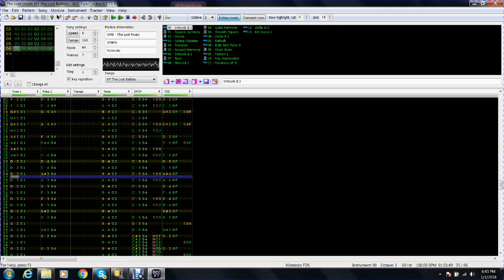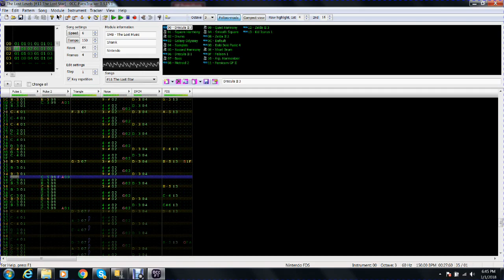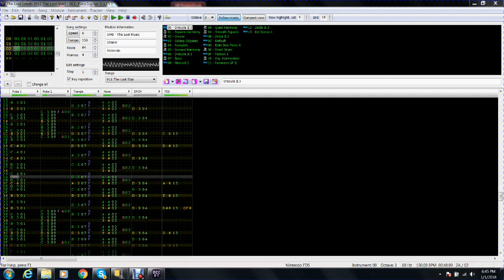[OLD] Famitracker - Super Mario Bros. OST in FDS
Obviously not my first FamiTracker songs. Just thought I would start making 8-bit remixes on my channel similar to Bulby.

I even took the liberty of extending some of the songs as they were short in the original. They were inspired by:

0:02 Ground: Perfect as is
4:23 Caves: Many different Mario games in one
8:46 Underwater: Genesis bootleg, Super Donkey Kong 99
12:03 Mansion: Completely original extension
15:35 Castle: March of the Minis
23:24 Airship: Super Mario Maker
26:50 Versus Hammer Bro.: New Super Mario Bros. Wii
28:49 Thank you, Mario!: Mario Fortune Street
30:07 Death: Super Mario All Stars
30:13 Game Over: The Thousand Year Door
30:22 Starman: Super Mario 64

If you have a song request, suggest it in the comments.

If you have an expansion sound chip preference, then type:
[NES] for no chip
[Home Computer] for VRC6
[Genesis] for VRC7
[Gameboy] for FDS
[Double NES] for MMC5
[Gameboy Advance] for N163
[Rockin' Bass] for SN5B